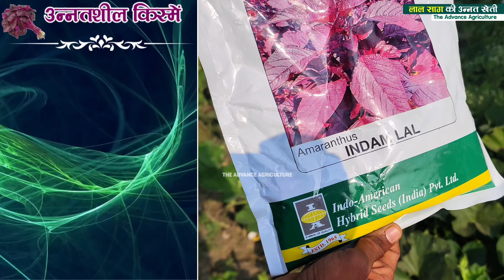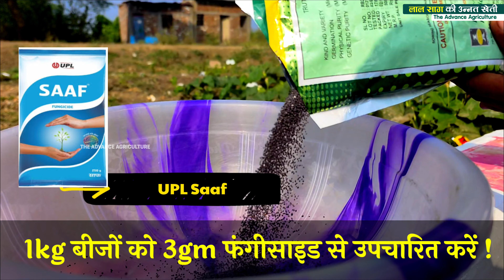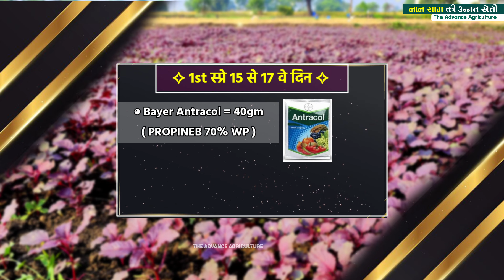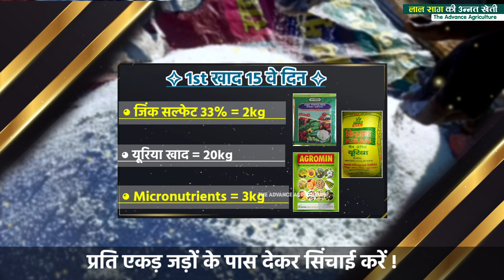लाल साग की खेती | Red Spinach farming | लाल भाजी | saag ki kheti | चौलाई की खेती | Red Amarnath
लाल साग की खेती | Red Spinach farming | लाल भाजी की खेती | saag ki kheti | चौलाई की खेती
Spinach farming in India.

Hello farmer brothers, through today's video we will tell you about scientific farming of Red Spinach, when and how Red Spinach farming should be done, we will share complete information in detail, do watch the complete video.
Red Spinach cultivation
Correct method of sowing Red Spinach.
When and how to cultivate Red Spinach.
Scientific cultivation of Red Spinach.
Modern variety of Red Spinach.
How to cultivate Red Spinach.
Complete information about Red Spinach cultivation.
Where is Red Spinach cultivated?
Red Spinach.
Highest producing Red Spinach variety.
Which variety of Red Spinach to plant?
When to give first water to Red Spinach?
Which fertilizer should be given first to Red Spinach?
How much quantity of urea fertilizer should be given to Red Spinach?
How to increase Red Spinach production?
Which fertilizer to apply while sowing Red Spinach?
With which medicine to treat Red Spinach seeds?
At what distance should Red Spinach be sown?
How to treat Red Spinach seeds.
How much to apply dap in Red Spinach crop.
Which sulfur to add to Red Spinach?
What amount of potash should be kept in Red Spinach?
In which month to sow Red Spinach?
New variety of Red Spinach.
Red Spinach cultivation new video.
Which medicine to put in Red Spinach?

लाल साग की खेती।
लाल साग की खेती कब और कैसे करें।
लाल साग की खेती कहां की जाती है।
लाल साग की खेती करने का सही समय।
लाल साग की उन्नत खेती।
लाल साग की वैज्ञानिक खेती।
लाल साग की खेती करने का सही समय और तरीका।
लाल साग की उन्नत किस्म।
लाल साग की कौन सी वेराइटी लगे।
लाल साग बुवाई के समय कौन सी खाद डालें।
लाल साग बुवाई करते समय कौन-कौन सी खादो का प्रयोग करें।
सबसे ज्यादा पैदावार देने वाली लाल साग की वैरायटी।
सर्वाधिक पैदावार वाली लाल साग की किस्म।
लाल साग की खेती नई विधि से।
बुवाई के समय कौन सी खाद डालें।
लाल साग की टॉप 5 किस्म।
लाल साग की नंबर वन किस्म।
लाल साग की नंबर वन किस्म का पैदावार।
लाल साग की टॉप थ्री वैरायटी।
लाल साग की टॉप टू वैरायटी।
लाल साग में पहली खाद।
लाल साग में पहला पानी कब दें।
कम दिन में तैयार होने वाली लाल साग की किस।
कम समय में तैयार होने वाली लाल साग की वैरायटी।
हल्की भूमि के लिए लाल साग की किस्म।
अच्छी पैदावार वाली वैरायटी सेम।
लाल साग में खरपतवार नाशक दवाई।
लाल साग में कितनी सिंचाई करनी पड़ती हैं।
लाल साग की खेती कैसे करें।
लाल साग में खेत की तैयारी करते समय कौन-कौन सी खाद डालें।
मध्य प्रदेश के लिए सबसे बढ़िया लाल साग की वैरायटी।
पंजाब हरियाणा में लाल साग की खेती कैसे की जाती है।
पंजाब में सर्वाधिक उत्पादन देने वाली लाल साग की किस्म।
महाराष्ट्र में कौन सी लाल साग लगाए।
पश्चिम बंगाल में कौन सी लाल साग लगाएं।
उत्तर प्रदेश के लिए सबसे बढ़िया लाल साग की वैरायटी।
क्या बिहार में लाल साग की खेती कर सकते हैं।
लाल साग की खेती के लिए कैसी भूमि होनी चाहिए।
तीन सिंचाई वाली लाल साग की वैरायटी।
लाल साग की पूरी जानकारी दीजिए।
बीज उपचार करने की विधि।
लाल साग का बीज उपचार करने का सही तरीका।
लाल साग का बीज उपचार कौन सी फंगीसाइड से करें।
2023 24 में नई चौलाई की किस्म कौन सी हैं।
लाल भाजी की ए टू ज जानकारी दीजिए।
मध्य प्रदेश में लाल भाजी की खेती कैसे की जाती है।
लाल भाजी में यूरिया कितना डालें।
लाल भाजी में डीएपी कितना डालें।
सागरिका दानेदार खाद।
डीएपी कौन सी कंपनी का लें।
जल्दी तैयार होने वाली लाल भाजी की किस्म।
लाल भाजी की खेती द एडवांस्ड एग्रीकल्चर।
चौलाई खेती कैसे करें।
साग की खेती।
सब्जी की खेती।
चौलाई की खेती कब और कैसे करें।

||  Video Time STM STAMP  ||

00:06 - VIDEO INTRO
02:30 - SUITABLE TIME
03:25 - SUITABLE TEMPRETURE & CLIMATE
03:37 - SUITABLE STATE
04:11 - SOIL & FARM PREPARATION
04:56 - BASAL DOSE
06:12 - TOP VARIETY'S
07:11 - PER ACRE SEEDS
08:12 - PLANT DISTANCE
09:06 - SEEDS TREATMENT
09:35 - IRRITATION SYSTEM
10:01 - WEED CONTROL
10:21 - SPRAYING SCHEDULE
11:33 - FERTILIZER SCHEDULE
12:38 - LIFE CYCLE
13:42 - PER ACRE COST
14:09 - MARKETING RATE
14:27 - PER ACRE YIELD
14:41 - NET PROFIT

Brinjal farming (Eggplant) बैंगन खेती